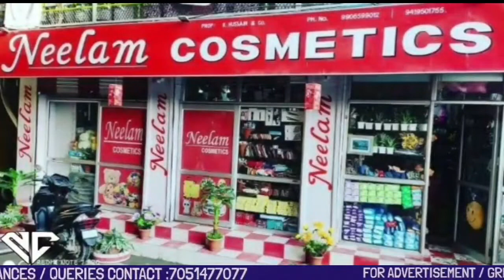Morning Headlines With Sartaj Altaf 👇